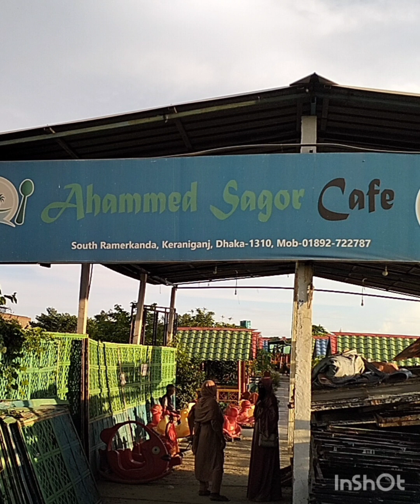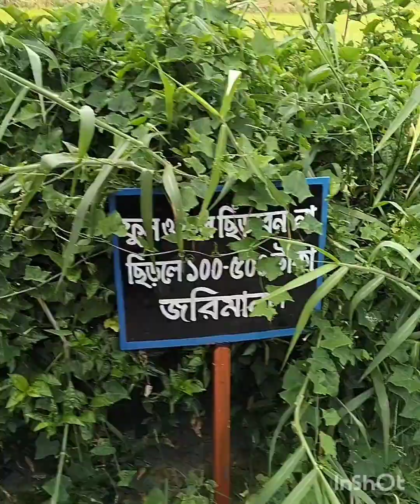আহমেদ সাগর ক্যাফে। ঢাকার পাশেই এতো সুন্দর জায়গা ঘুরে আসুন। বিস্তারিত জানতে ভিডিও টা দেখুন